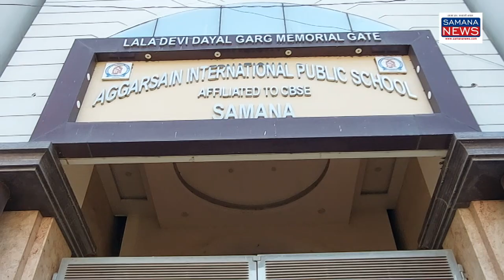पंजाब में सीबीएसई की 12वीं की परीक्षा शुरू,केंद्रीय टीम ने परीक्षा केंद्रों का निरीक्षण भी किया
पंजाब में सीबीएसई की 12वीं की परीक्षा आज से शुरू हो गई हैं लाखों विद्यार्थियों ने आज परीक्षा केंद्रों में प्रथम दिन इंग्लिश की परीक्षा दी विद्यार्थी पूरी तैयारी के साथ परीक्षा केंद्रों में कौन से नकल को रोकने के लिए परीक्षा केंद्रों के अंदर किसी भी व्यक्ति को अंदर दाखिल होने की इजाजत नहीं थी मीडिया पर्सन को भी अंदर जाने के लिए इजाजत नहीं दी गई परीक्षा खत्म होने के बाद विद्यार्थियों ने बताया कि हम पूरी तैयारी के साथ इंग्लिश का पेपर देने के लिए आए थे पूरी तरह अच्छा पेपर हुआ है  किसी तरह की विद्यार्थियों के  चेहरे पर  चिंता नहीं थी  अच्छा पेपर होने की विद्यार्थियों के चेहरे पर साफ झलक दिखाई दे रही थी

Beyt-1 1 to 5  परीक्षा देने वाले विद्यार्थी

पुरुषोत्तम कौशिक
Samana News